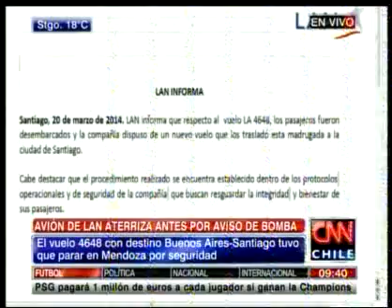Avión de LAN aterrizó de emergencia en Mendoza por aviso de bomba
Un avión de la empresa LAN que viajaba desde el aeropuerto de Ezeiza con destino a Santiago de Chile debió aterrizar de urgencia.